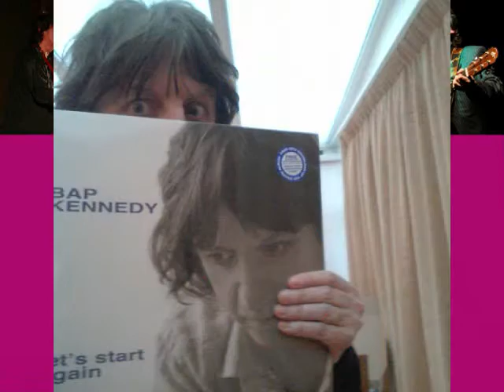Baby It's Alright (by the Bap Kennedy Trio live in Italy 2015)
Baby It's Alright:  riffs on photos taken by my sister (and fine artist) Andrea Way.  The soundtrack is Baby It's Alright,  performed live in Bergamo, Italy by The Bap Kennedy Trio. This song was on Bap's delightful 2000 album, Lonely Street. The performance features very tasty lead guitar work by Gordy McAllister. Bap's wife, Brenda, completes the trio playing electric bass and singing harmony. Bap has graciously given me permission to use tracks from the Bergamo concert, which was taped by a fan. I have previously posted the following videos using songs from this concert:  Jimmy Sanchez (4/28/15); revelation blues (4/27/15); Under my wing (4/26/15); Hey Joe  (10/22/14); dahlia daemon communiqué (7/3/14--music:  Hank Williams' "Rambling Man"); frog at a clambake (8/1/14--music:  "Satan, Your Kingdom Must Come Down").
Since I am using this music for non-commercial purposes to educate those not familiar with these wonderful musicians and to share it with those who have not heard this performance, I would hope it is considered "fair use" under Section 107 of the Copyright Act of 1976. Click on the "X" to close the ad, if any.